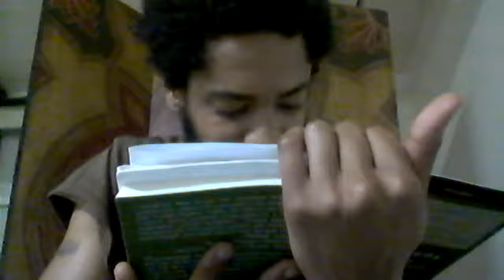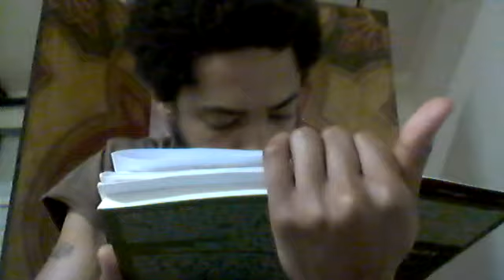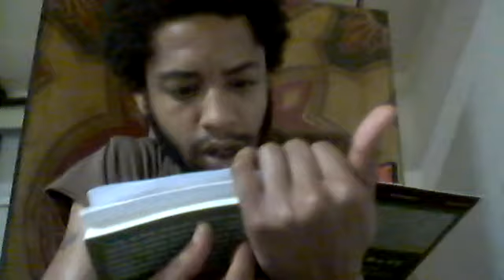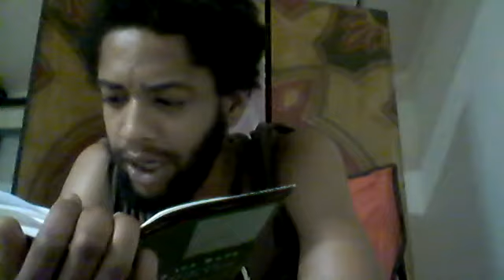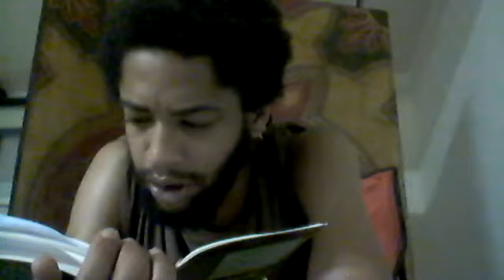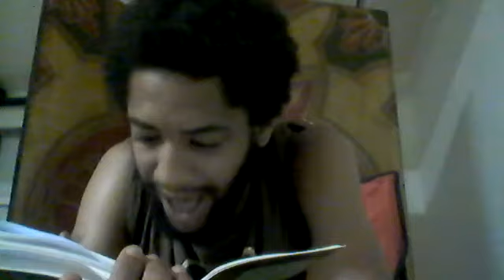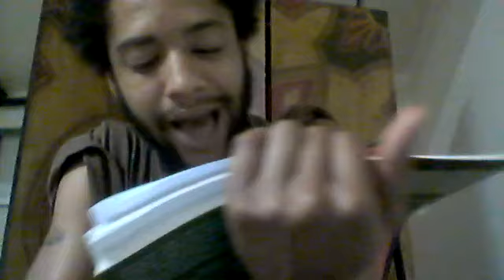Black Religious Studies And The Erotic